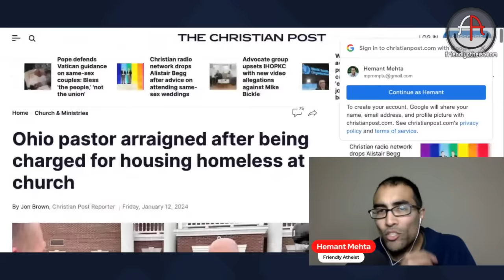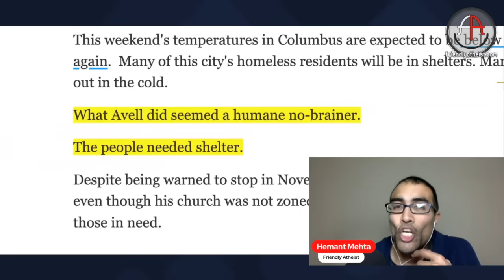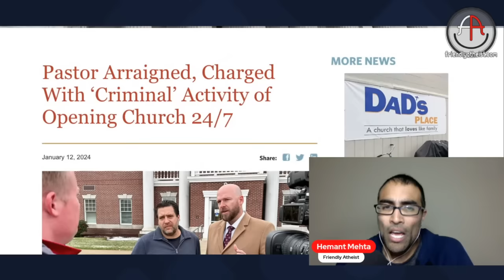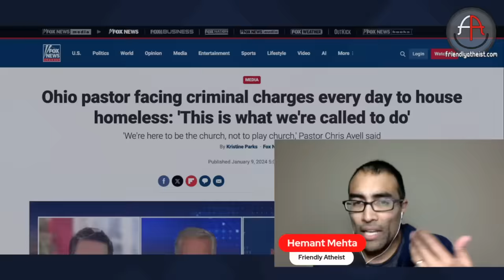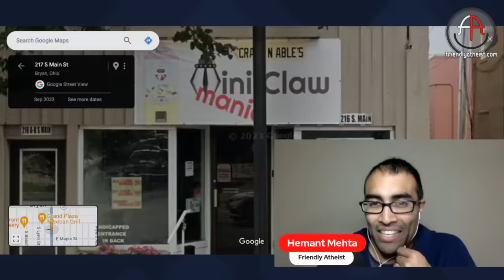An Ohio pastor was punished for opening his church to the homeless. He deserves it. (Livestream)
Was Reverend Chris Avell merely acting like Jesus, letting homeless people into his church, only to become the victim of overzealous local authorities?

Or was he making a very real problem even worse?